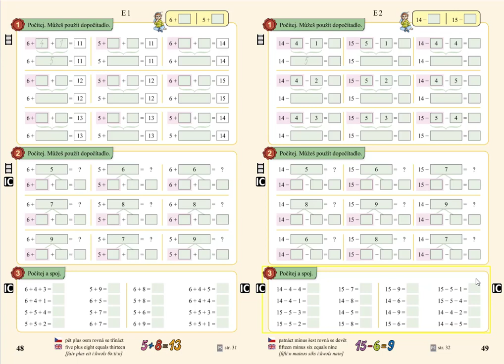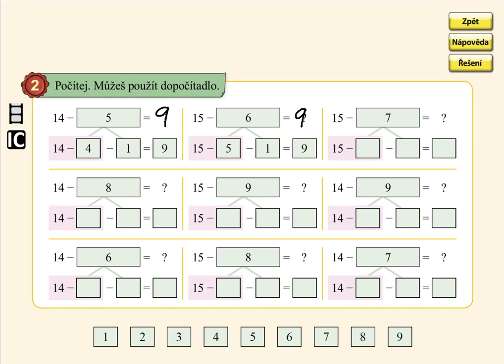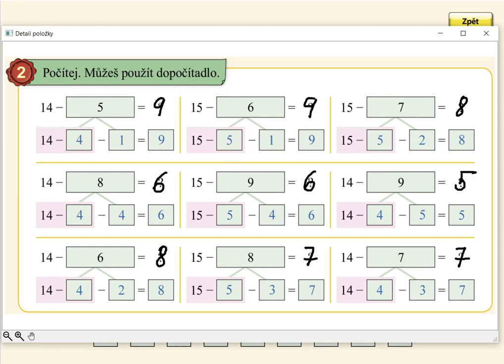Odčítání přes desítku (14-,15-), MATÝSKOVA MATEMATIKA 4. DÍL - POČÍTÁME DO DVACETI, str. 49, cv.2